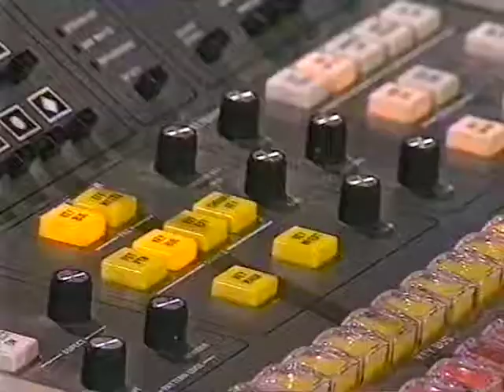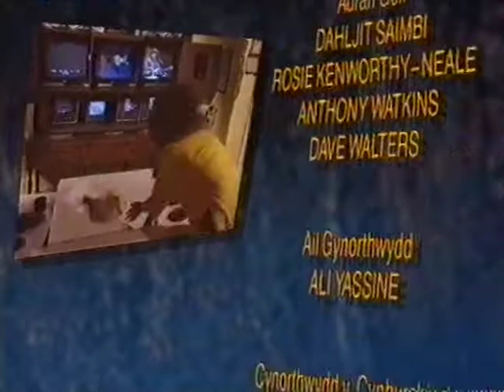Caryl TV Teifi 2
Rhaglen Caryline (Caryl Parry Jones) o sgetsys comedi a chaneuon.
Caryline (Caryl Parry Jones)'s comedy sketch show and songs from the 1991.